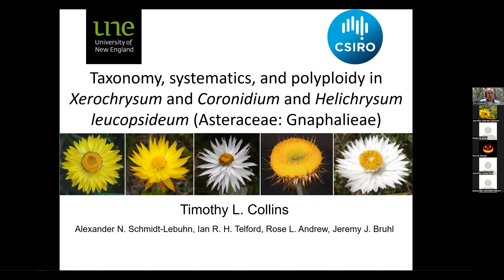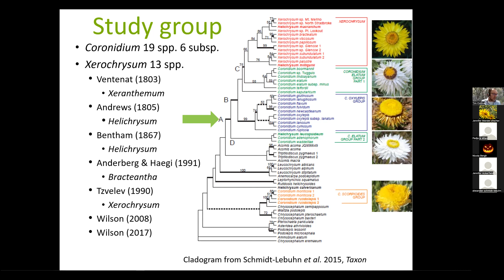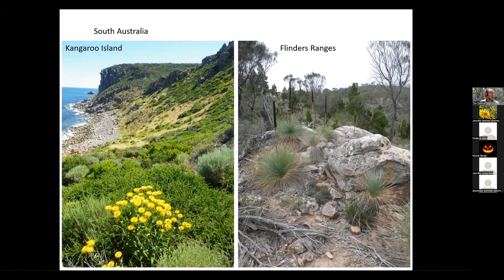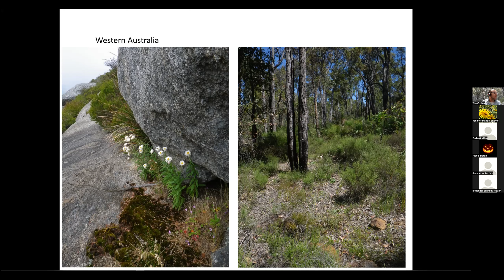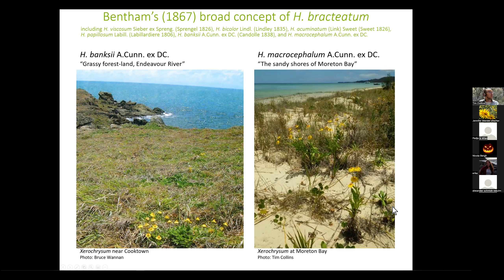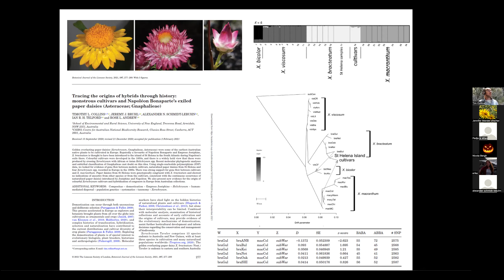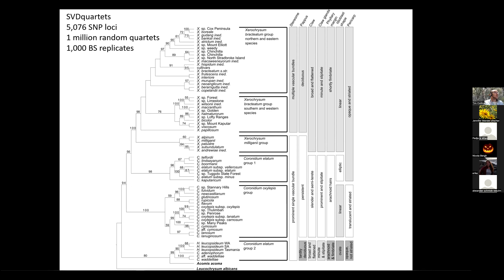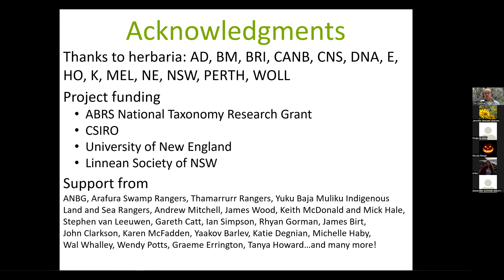TICATalksMay2022 -- Radiation of Australian Xerochrysum (Gnaphalieae; Compositae with Tim Collins